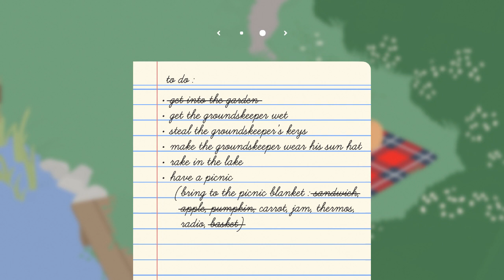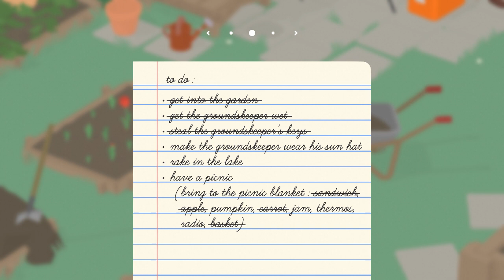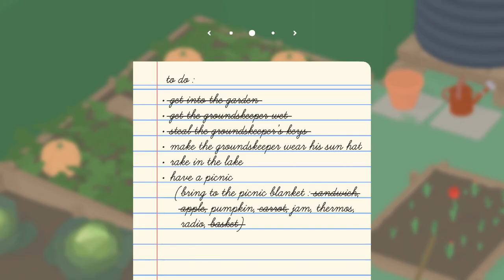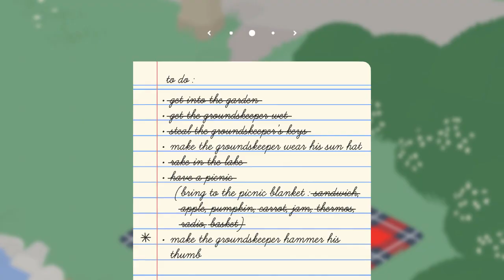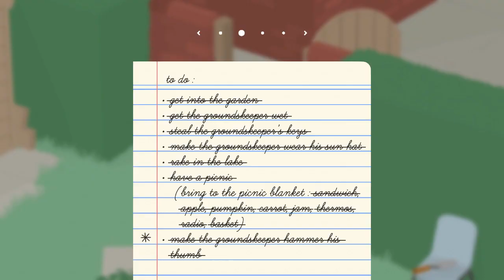Untitled Goose Game Part: 1- Garden Chaos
I love this game so much! its so silly and fun!